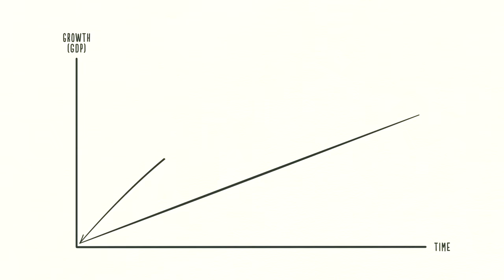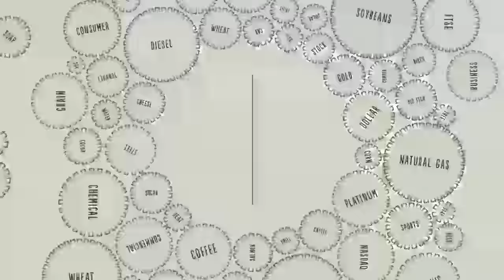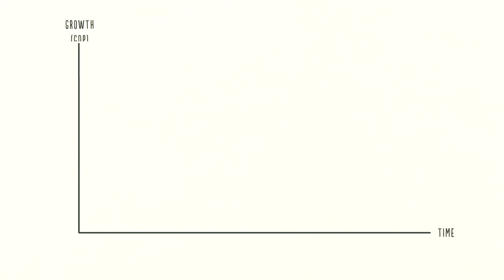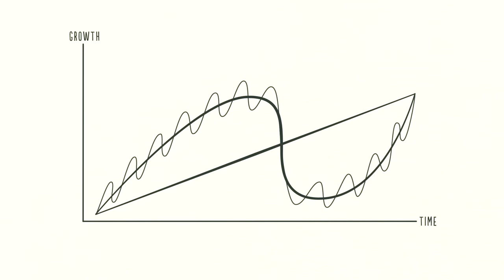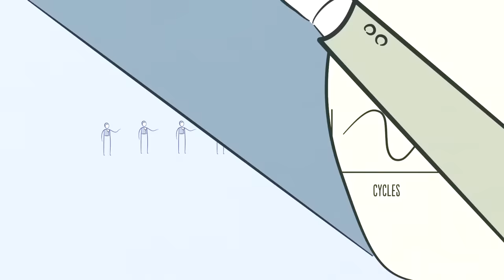Cómo funciona la máquina económica, por Ray Dalio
Creado por Ray Dalio, este vídeo animado de fácil comprensión, que no simplista, de 30 minutos de duración responde a la pregunta ¿cómo funciona realmente la economía? Basado en la plantilla práctica de Ray Dalio para entender la economía, que desarrolló a lo largo de su carrera, el vídeo explica conceptos económicos como el crédito, el déficit y las tasas de interés, permitiendo al espectador comprender lo que hay detrás de la economía, el funcionamiento de las políticas económicas y por qué se producen los ciclos económicos. Para aprender más sobre Principios Económicos visita